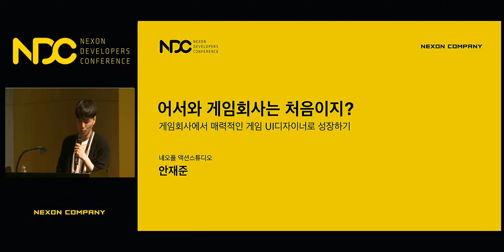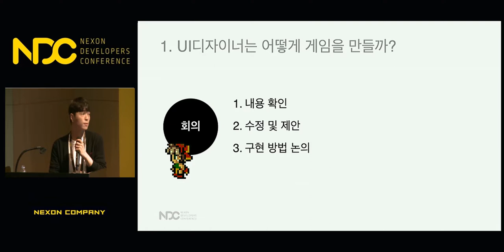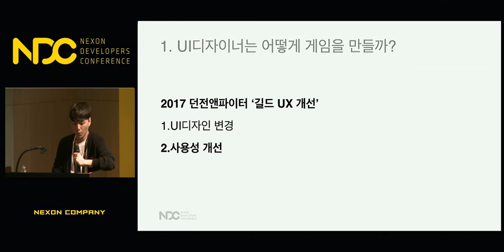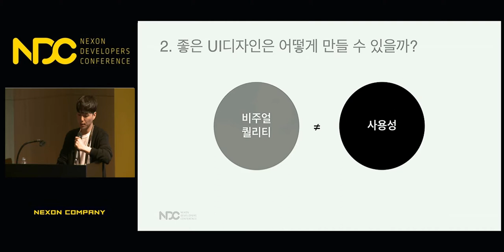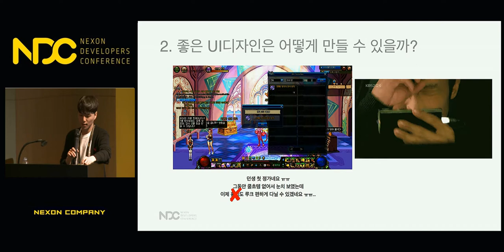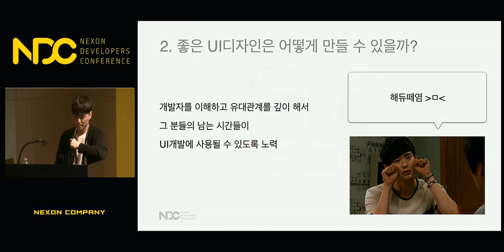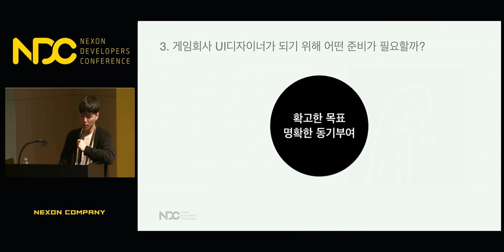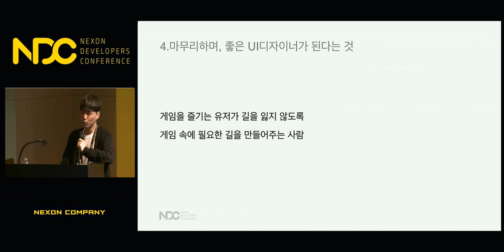[NDC] 어서와 '게임회사'는 처음이지? 게임회사에서 매력적인 게임 UI 디자이너로 성장하기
NDC 2018  [어서와 '게임회사'는 처음이지? 게임회사에서 매력적인 게임 UI 디자이너로 성장하기] 세션 공유드립니다.

1. 발표자 성함 : 안재준

2. 발표자 소개 : 현재 네오플 액션스튜디오에서 MDNF 프로젝트의 기획팀 기획업무를 담당하고 있습니다. 이전에는 던파개발실 소속의 UI디자이너로 해당 분야와 관련된 라이브 서비스와 컨텐츠 UI 제작 및 설계 / UX 솔루션 제안 및 개선 업무를 담당했습니다. 총 7년 동안 DNF를 포함한 모바일, 콘솔, 아케이드의 플랫폼에서 5종의 게임 개발 및 서비스 경력사항을 가지고 있습니다.

3. 세션 소개 : UI, GUI, UX까지 디자이너를 위한 디자인 방법론에 대해서는 접할 기회가 많지만 구체적으로 게임 UI 디자이너 혹은 관련 직군 업무를 수행하기 위해 갖춰야 할 career에 대한 reference나 업무역량에 관한 경험 사례는 게임기획이나 소프트웨어 개발 직군과 비교해서 접하기 쉽지 않습니다.
따라서 이번 세션에서는 게임 UI, GUI, UX와 관련해서 개발 조직에서 디자이너로 근무하는 동안 겪었던 제 경험과 업무 사례, 그리고 이런 과정에서 research를 통해 알게 된 사실과 분석을 기반으로 관련 분야에서 근무하기를 희망하고 준비하시는 분들에게는 업무 역량을 키우거나 정체성을 확립할 수 있는 방법의 하나로, 실무에서 근무하는 관련 분야 및 직군 종사자분들에게는 게임 개발 과정에서 UI 디자이너로서 효과적으로 개발에 참여하고 목표를 달성할 수 있었던 사례 중 하나로 이번 발표 내용을 제시, 소개해드리고 싶습니다.

감사합니다.